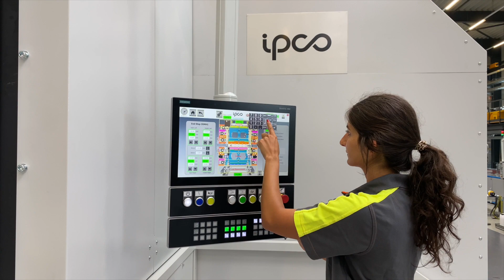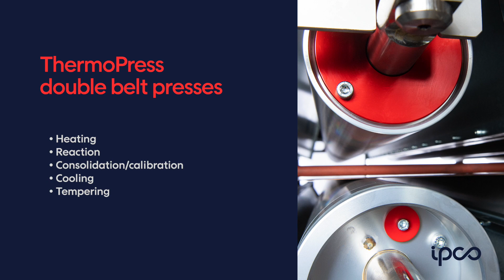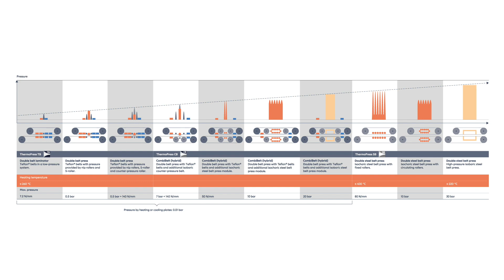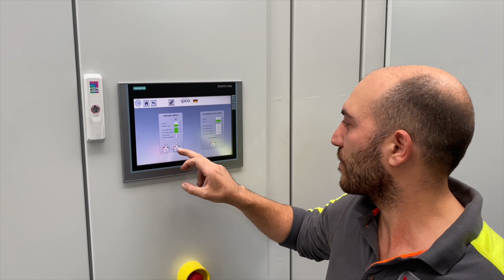IPCO's production solutions for sustainable high performance composite materials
IPCO ThermoPress double belt presses and ScatterPro precision scattering systems are market-leading technologies offering efficient production solutions for high performance composites